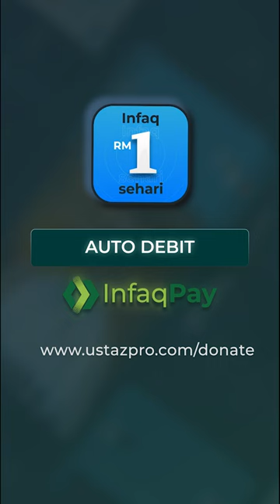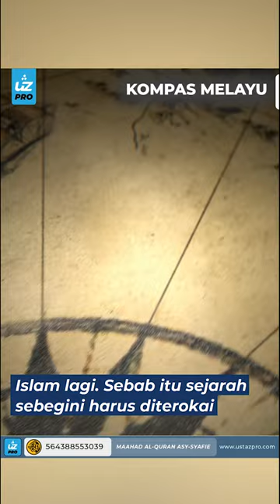KOMPAS MELAYU - Ustaz Pro